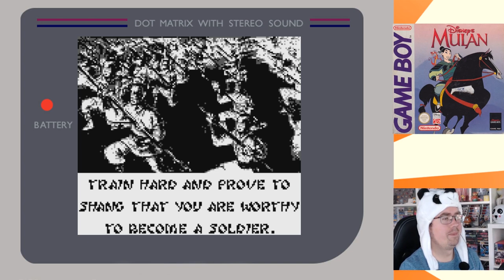Retro Panda quält sich: Mulan (Game Boy)!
Und wieder mal ist ein Zuschauerwunsch dran! Der guter Oedländer hat sich diese Versoftung gewünscht. Wie genau spielt sich das Ganze?